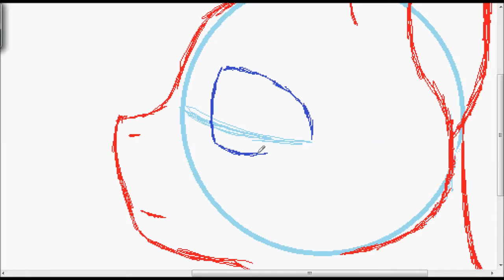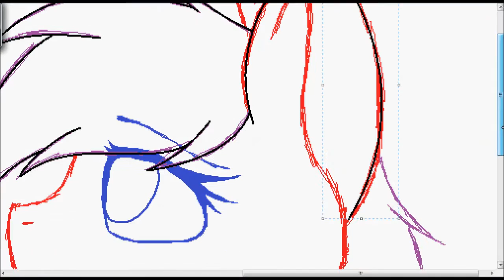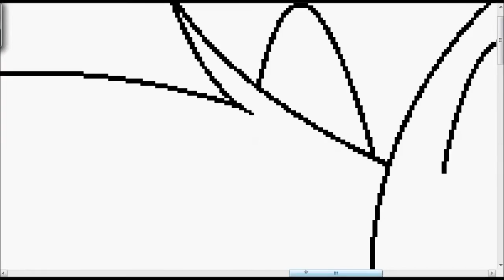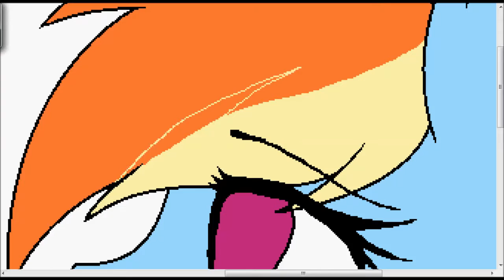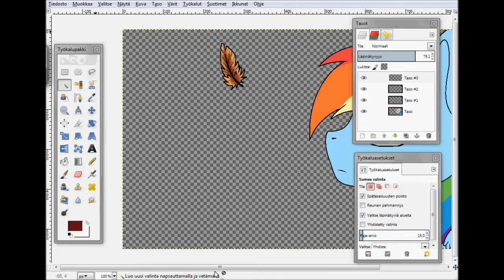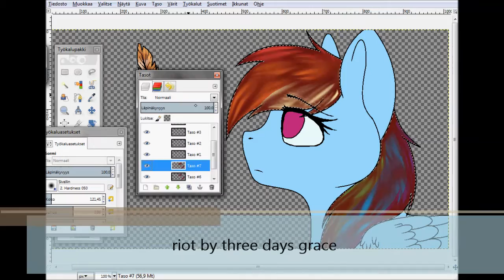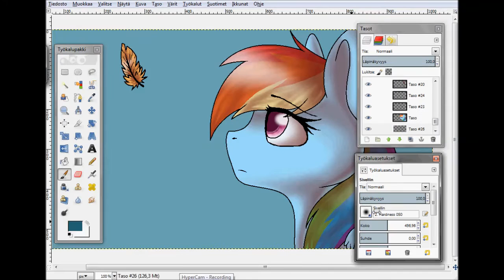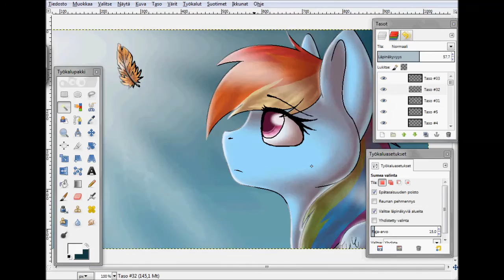.:until the sun:. mlp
i decided  to draw this picture beacuse it has been rainig for the second day and i felt like drawing something sad so my little pony :D

picture: MSpain and GIMP
edit: moviemaker
recording: hypercam2